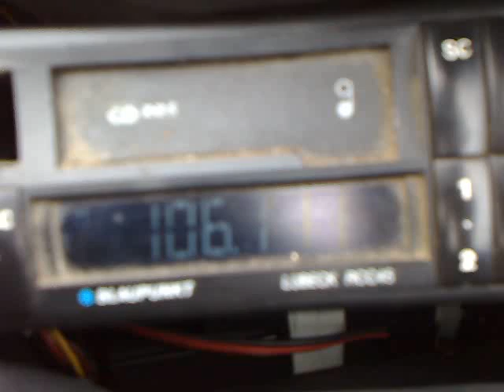01-03-2015 europa fm constanta scattering